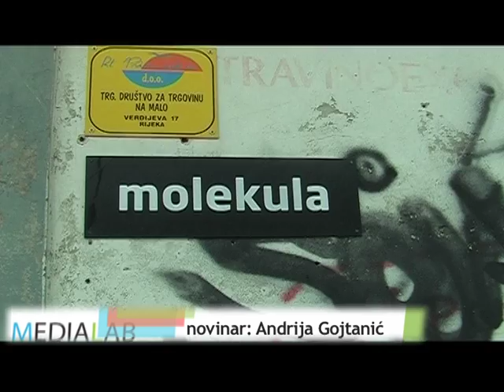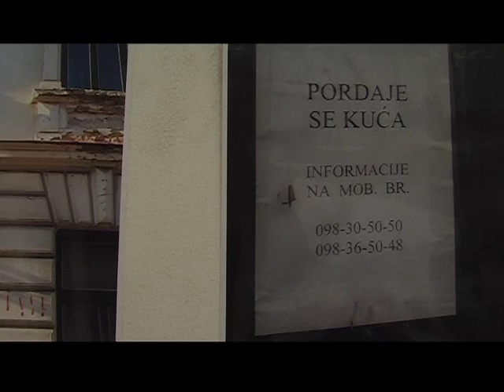Medialab // Kreativni HC punk dan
MediaLab je multimedijalni edukacijski projekt koji se realizira u suradnji s Fade In-om iz Zagreba i Filmaktivom iz Rijeke i koji mladima nudi temeljne vještine pisanog i audiovizualnog novinarstva s fokusom na područje nezavisne kulture.

autor završnog rada radionice audiovizualnog novinarstva: Andrija Gojtanić
produkcija: Filmaktiv 2012.